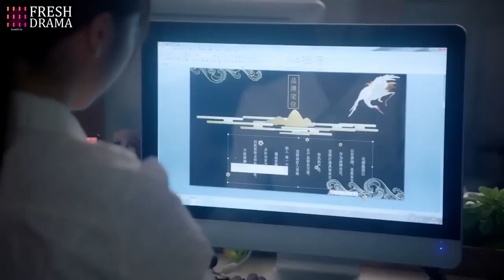Cut ties with your ex completely before coming to me, I dont want to share you with other girl!!